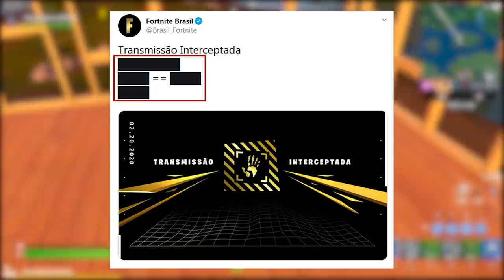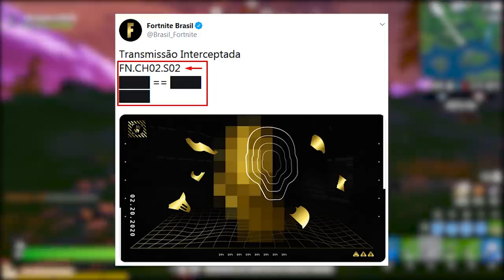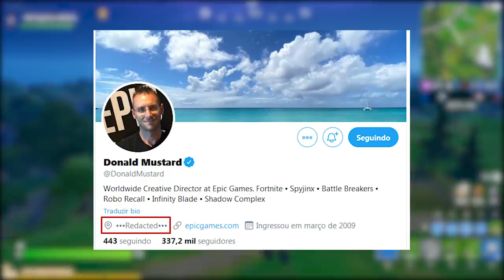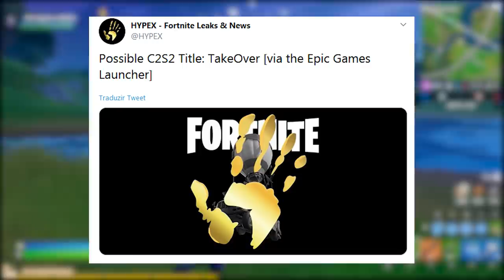FORTNITE TEMPORADA 2: TAKEOVER! - SKIN PASSE DE BATALHA e TEASERS?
Fala gurizada, nesse vídeo comento mais sobre os teasers e tema da Temporada 2 Capítulo 2 do Fortnite Battle Royale, skin de gato, segredos, TakeOver e mais. Espero que gostem :)